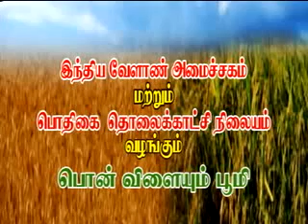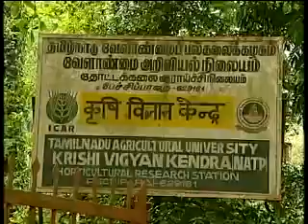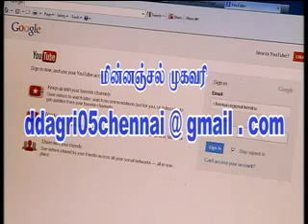Pon Vilaiyum Bhoomi 13 03 2013